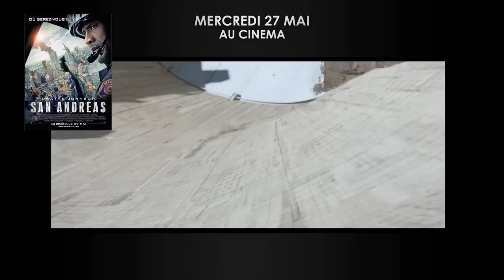Les films à l'affiche à partir du 27 mai 2015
Les films à l'affiche - Sortie le 27 mai 2015

Pour plus d'informations, de vidéos ou de bandes annonces sur Les films à l'affiche à partir du 27 mai 2015 et commander vos e-billets, rendez vous